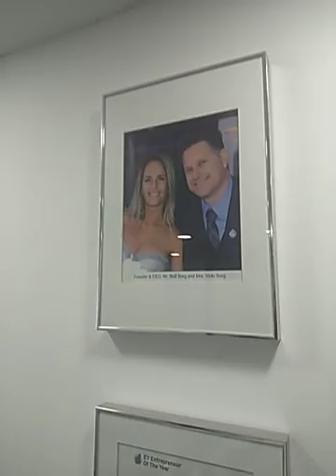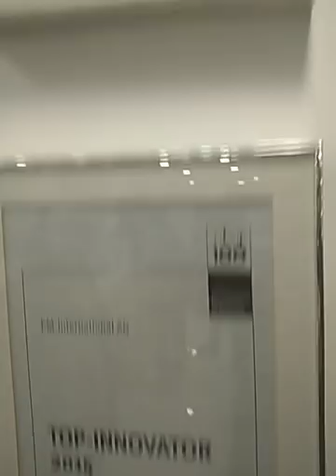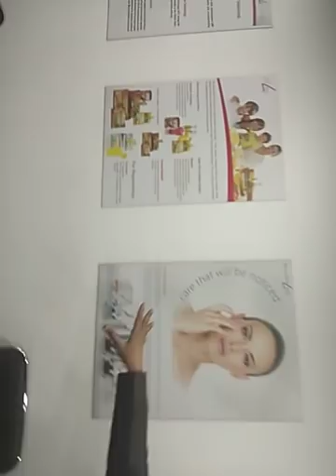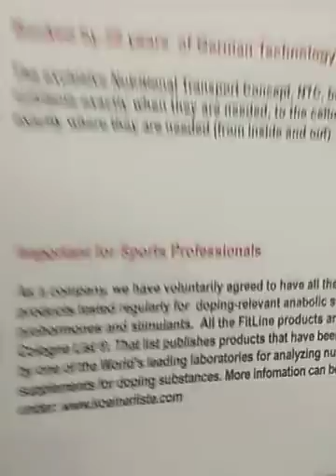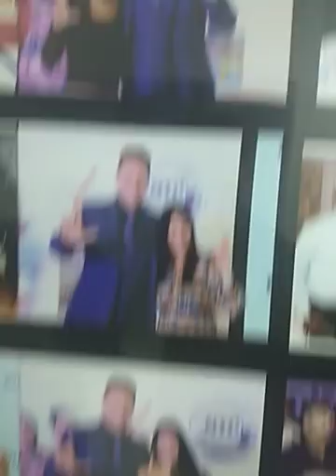PM-INTERNATIONAL GERMAN MNC LAUNCHED IN INDIA🇮🇳🇮🇳 8527056711,9873107303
Yes ✌️✌️ here comes the future of 3rd generation of nutritional products !!🚀🚀🚀 (NTC,NGP & WATER SOLUBLE)💪💪
Be the part of fastest growing TOP network marketing company around the globe🌏🌏
PremiuM International 🇩🇪🇩🇪🇩🇪 !!
Real network plan with structured income

We are looking for Leaders from MUMBAI ||  LUCKNOW || DELHI & NCR || JHARKHAND || BIHAR || NORTH-EAST REGION || PUNJAB
secure your top position
Part of fastest growing Team
Puneet Kumar
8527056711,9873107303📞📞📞